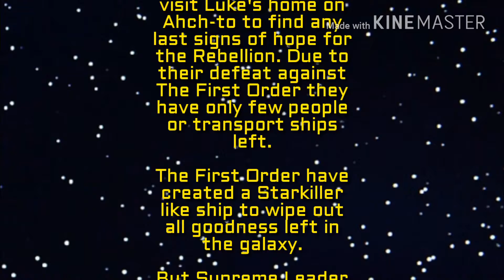Star Wars Episode XI begining leaked footage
This is fake before u dislike and hate on this video u have been told.

I DO NOT OWN THE FOITAGE OR MUSIC USED
ALL RIGHTS ARE OWNED BY DISNEY AND LUCASFILM